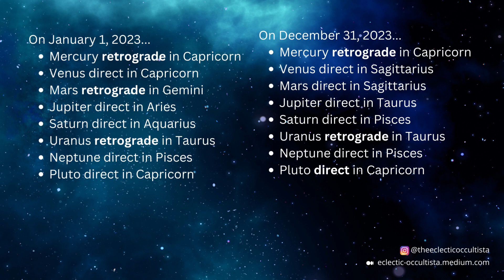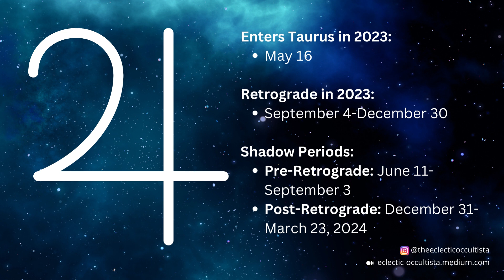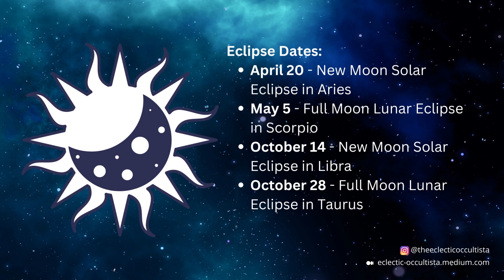SCORPIO - LIGHT AT THE END OF THE TUNNEL! 2023 Year-Ahead Astrology Forecast for Sun, Moon & Rising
This is a general astrology forecast for Scorpio Sun, Moon and Rising Signs for the year 2023. This forecast covers the major planetary movements and events, offering a thematic look at topics which could be activated next year.

Hoping everyone has a happy, healthy and prosperous New Year!

Hello star-gazers, the Eclectic Occultista here! My astrological forecasts are weekly affairs, so don't miss out on the important dates you need to mark in your astro calendars.

I'm a certified Hellenistic astrologer, using the tropical zodiac, whole sign houses, and a chart set to Ottawa, Canada.

In every forecast, I highlight the days to watch, pitfalls to avoid and offer general advice on navigating the sometimes turbulent celestial winds.

I typically begin with a broader outlook of a specific upcoming transit or a tip about how to make the most of my forecasts with specific astrological techniques.